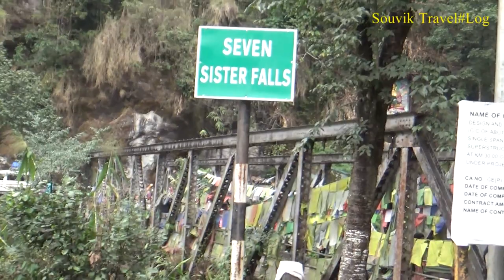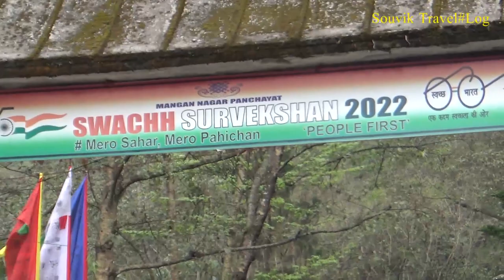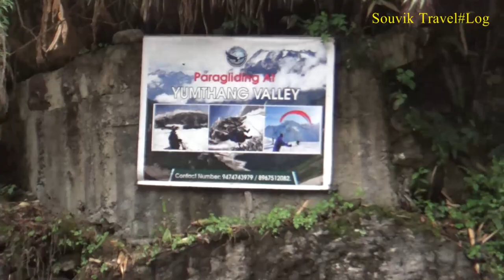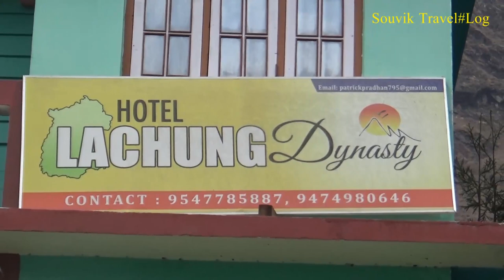Yumthang Valley of Flowers Lachung|Zero Point|North Sikkim| Best time to visit Lachung-CPWD Gangtok